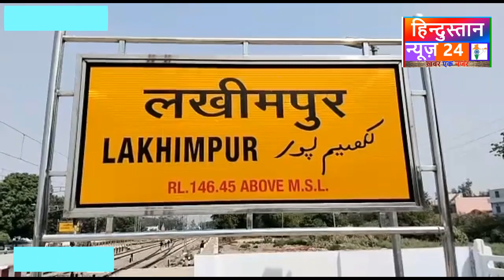पति ने पत्नी के चरित्र पर शक के चलते पत्नी की काटी नाक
HINDUSTAN NEWS 24
hindustan24news    -इन्स्टाग्राम पर चैनल को फालो करें
hindustan_24    - ट्विटर पर चैनल को फालो करें
HINDUSTAN_NEWS_24_    -कू पर चैनल को फालो करें
hindustannews24   -चैनल को फेसबुक पर फालो करें
hindustan-news-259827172  - चैनल को लिंक्ड इन पर फालो करें